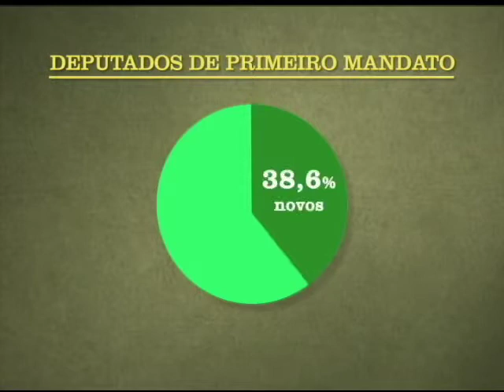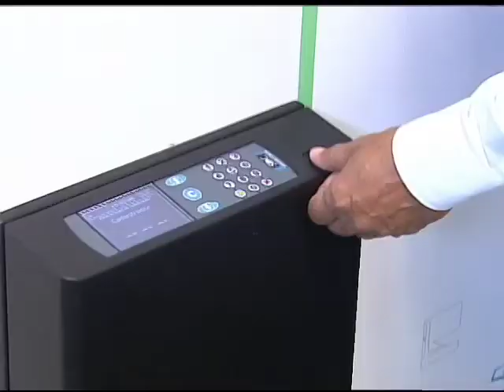Deputado Federal Lucio Mosquini fala da expectativa de seu mandato